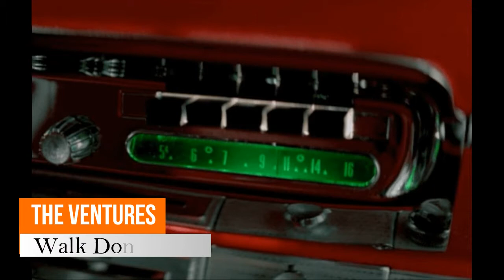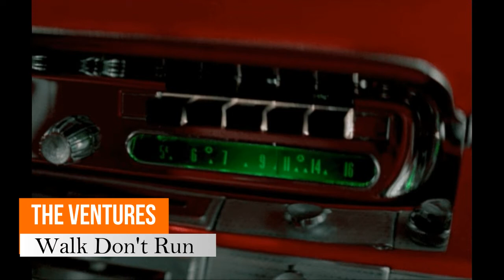THE VENTURES - Walk Don't Run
DON WILSON (Rhythm Guitar).
BOB BOGLE (Lead Guitar).
NOKIE EDWARDS (Bass).
SKIP MOORE (Drums).
Tacoma, Washington.
1960.